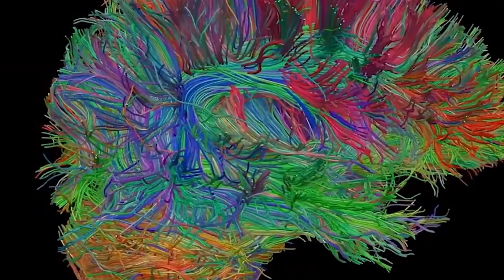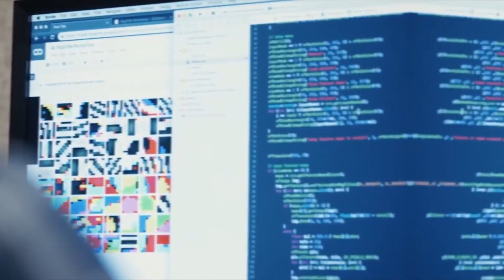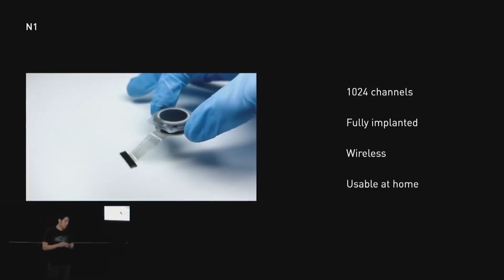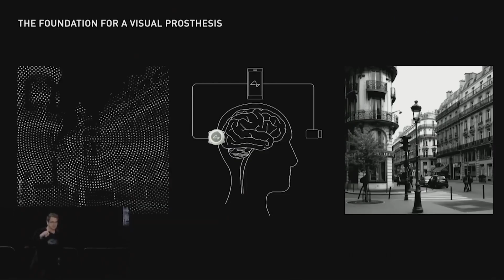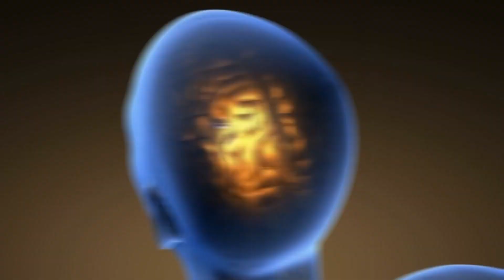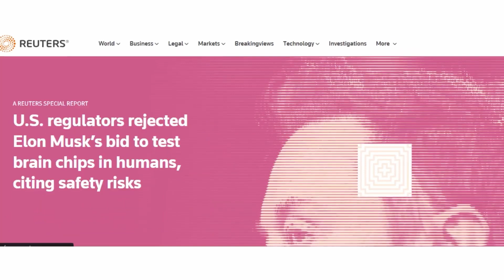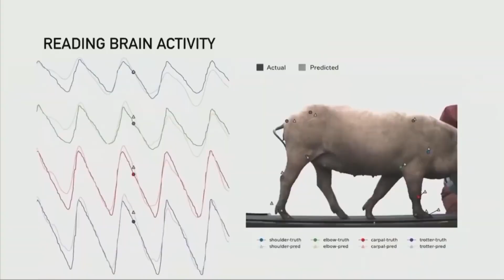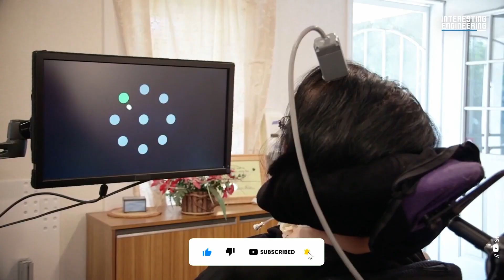Neuralink Has JUST Started HUMAN Trials: What Does That Even MEAN??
Neuralink, Elon Musk's pioneering brain-tech endeavor, secured USFDA approval for its inaugural human clinical study, touting the restoration of full-body functionality. The imminent trials prompt the crucial query: Are we prepared to integrate technology into our brains? Musk confirmed Neuralink's trials amid safety cautions, inviting contemplation on potential risks.
Neuralink's primary objective is a high-bandwidth brain-computer interface to enhance human capabilities and tackle neurological disorders. Imagine controlling gadgets using thoughts alone! Musk envisions empowering paralyzed individuals to smartphone control via mind command, foreseeing a future eradicating brain diseases and spinal injuries.
Neuralink's core technology involves implanting ultra-thin electrodes into the brain, enabling data recording and potential therapeutic applications. Musk's broader vision surpasses medical utility, seeking an interface to manage AI risks and augment human cognition. Yet, the challenges in neuroscience, materials, and AI persist.
The recent FDA approval raises questions about trial specifics, participant criteria, and protocols. Concerns regarding past animal testing practices amplify ethical debates. Despite scrutiny and unresolved allegations, Neuralink pushes forward. What are your thoughts on this pivotal moment? Share your views below.